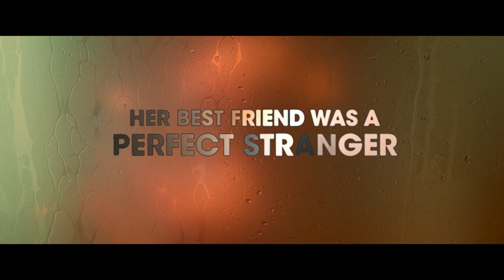ANOTHER GIRL (2021) - Trailer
Her best friend was a perfect stranger.

IndustryWorks Studios/IndustryWorks Pictures presents "ANOTHER GIRL" Feature Film.

Elle Overton is at a perilous crossroads, having dropped out of her freshman year of college after a disastrous romance. One night, her lonely life is disrupted when she receives an email from a young woman claiming to be a blogger by the name of Katie Kampenfelt, the real-life protagonist of Elle's favorite novel Undiscovered Gyrl.  Ignoring the warnings of friends, Elle begins an email exchange with the mysterious "Katie." Elle shares the painful details of her tragic affair with a married man. Touched by Elle's confession, Katie invites her to meet at a local motel bar. Despite the risks, Elle accepts her offer, venturing out to embrace her destiny.

Directed by: Allison Burnett

Story by: Allison Burnett

Produced by:
Howard Barish
John Hermann

Executive Producers:
Rocky Lai

Cast:
Sammi Hanratty
Peter Gadiot
Paul Rush
Peggy Goss
Jessica Richards